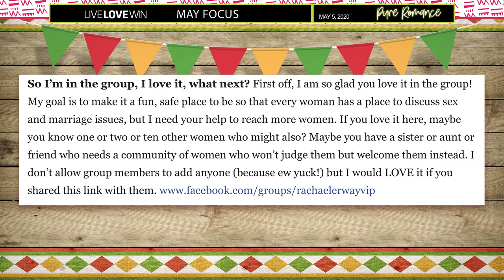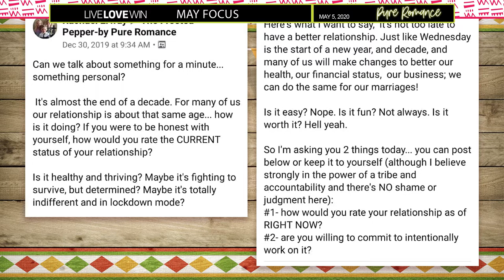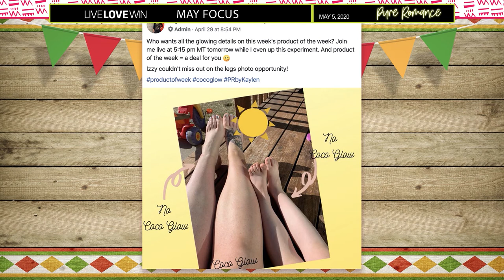Embrace your Online Presence with Josephine Barstow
How to grow your VIP group and encourage activity. Plus, how to get used to going live on social media. Get outside your comfort zone as a Consultant and create your own brand.